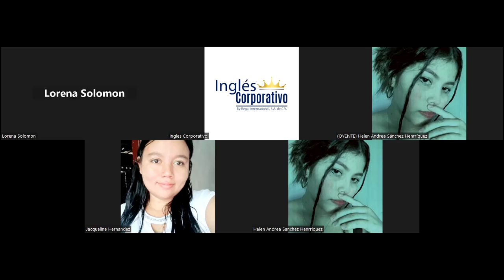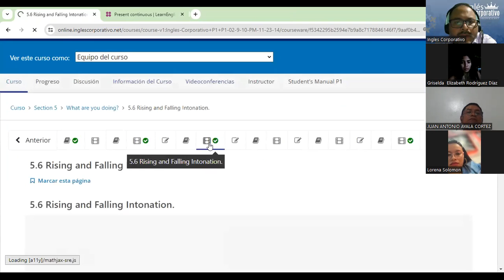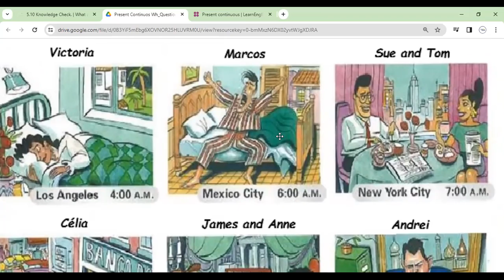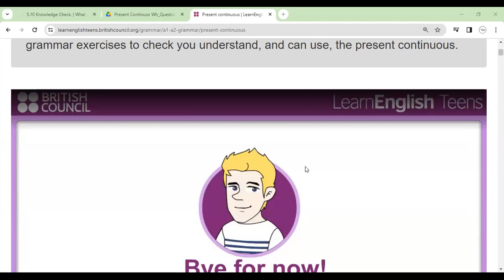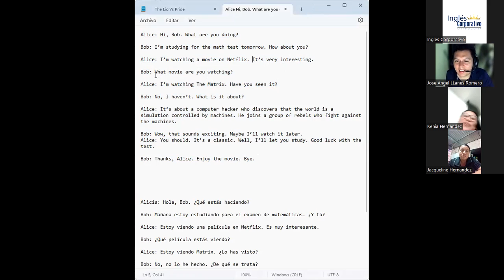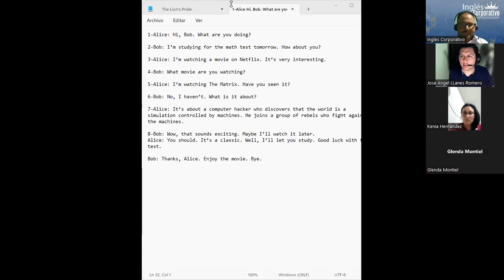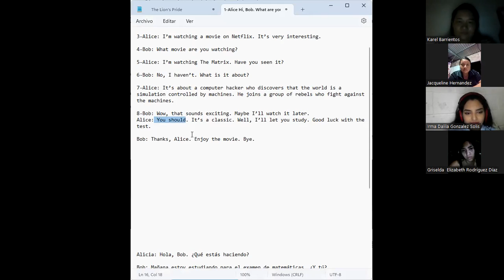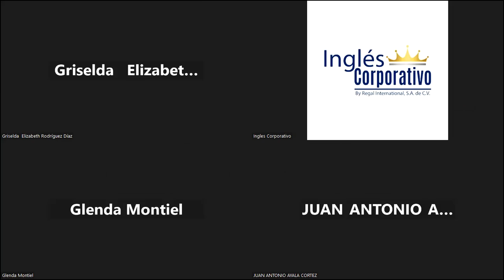Sesion 15-22-11-2023- FI-REGA-119-Morales-Reading: Friends across a continent.